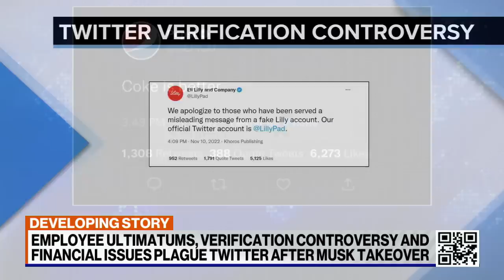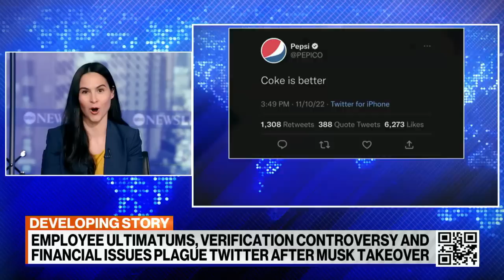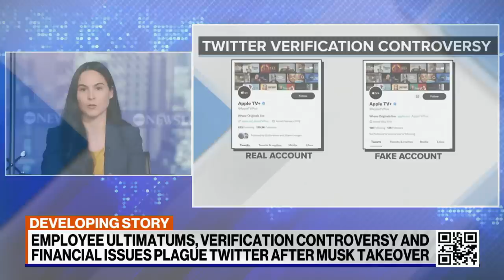Twitter tumult continues as company ends paid verification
ABC News senior reporter Emmanuelle Saliba breaks down the chaos inside Twitter headquarters as new owner Elon Musk reverses course on the social media network’s paid verification program.